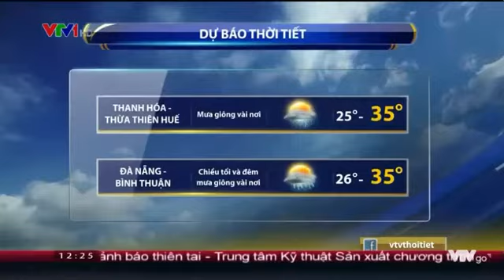Bản tin thời tiết trưa - VTV1 ngày 05/8/2017